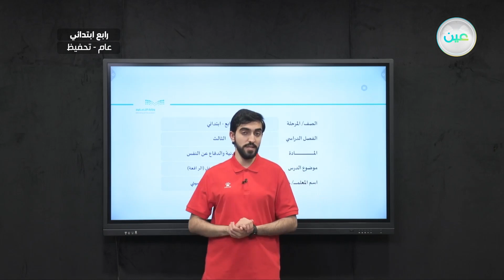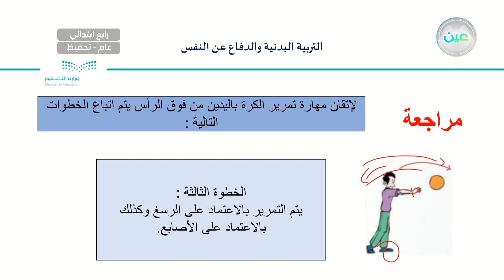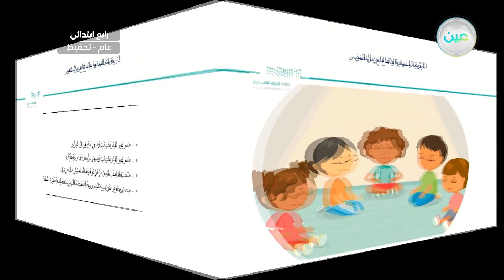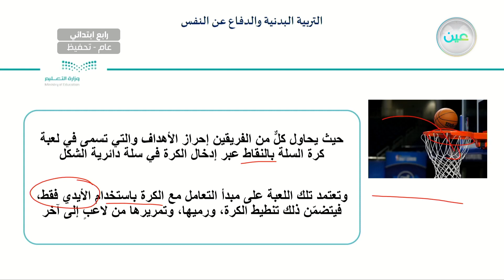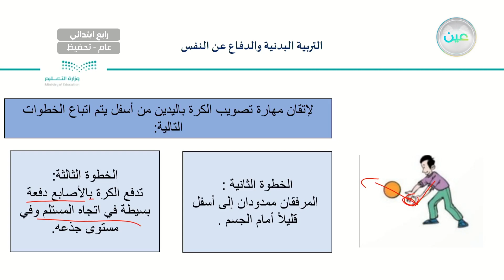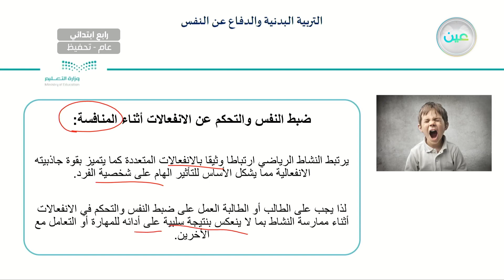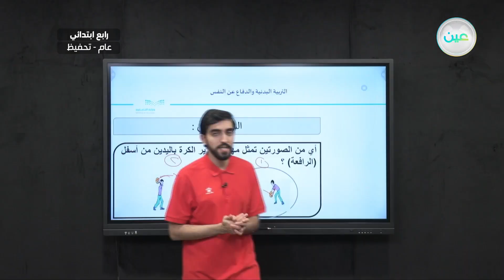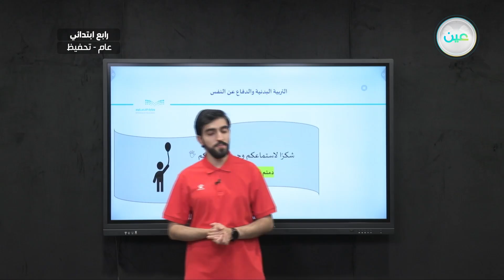تمرير الكرة باليدين من أسفل ( الرافعة ) - التربية البدنية والدفاع عن النفس - رابع ابتدائي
الحصة الرابعة - الخميس - الأسبوع الثاني - رابع ابتدائي04